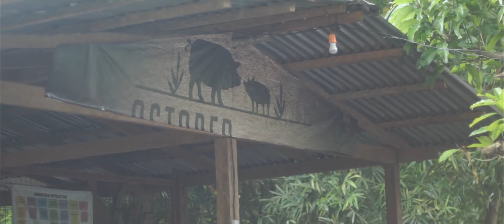Organic pig teaser